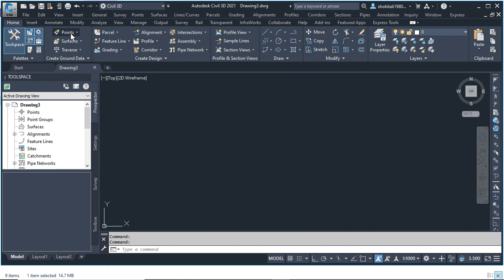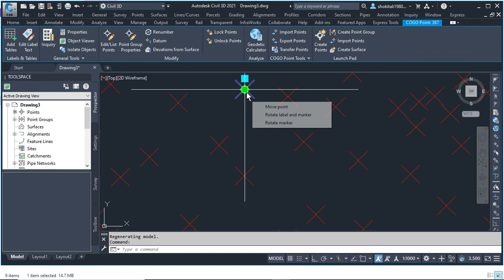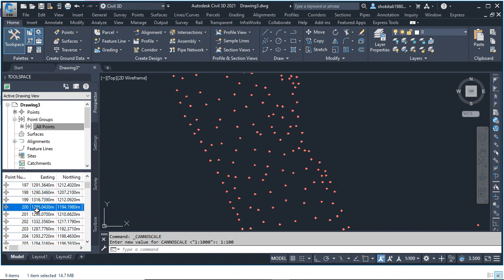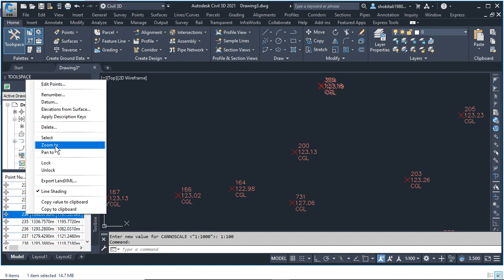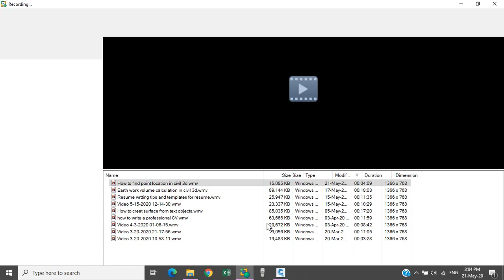How to find Location of any point in civil 3d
this is video i explained that how we can find the location of any point in civil 3d